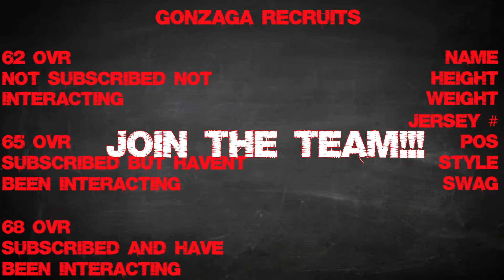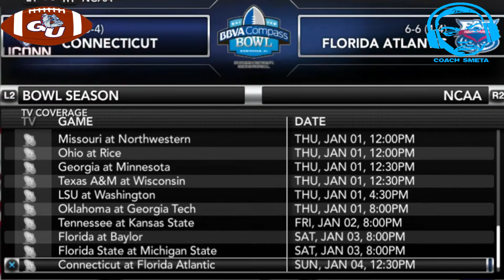Las Vegas Bowl vs Christian McCaffrey and Stanford | Gonzaga Bulldogs Dynasty s2bs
Its Bowl Season and the Gonzaga Bulldogs get a chance to right and early season wrong against the Stanford Cardinal and Christian McCaffrey